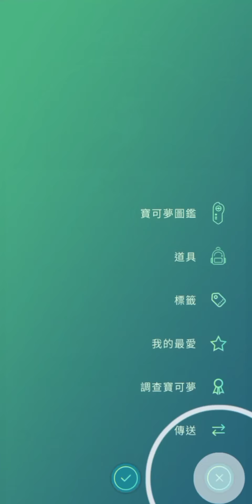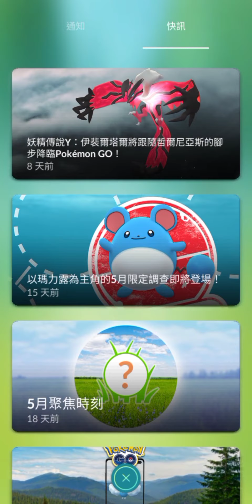6人首打伊裴爾塔爾團體戰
6人首打伊裴爾塔爾團體戰

還要記得分享我的影片啊！
⬇️想看更多影片⬇️
👉 有新的影片會立刻通知你 👈
有什麼意見或疑問，歡迎在下方留言！💬